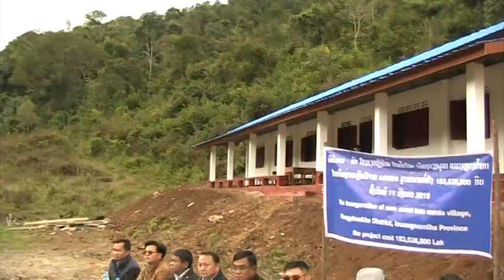ພິທີມອບໂຮງຮຽນປະຖົມສືກສາບ່້ານນ້ຳໂລະ Inauguaration of New School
ພິທີມອບໂຮງຮຽນປະຖົມສືກສາບ້ານນຳ້ໂລະ ເມືອງວຽງພູຄາ ແຂວງຫລວງນ້ຳທາ ສປປ ລາວ ໂດຍການຊ່ອຍເຫລືອຫລ້າຈາກສະມາຄົມ AIDEDS ຈາກປະເທດການາດາ 11/1/2018
Inauguration of new school at Ban Namlo Village, Viengphoukha district province of Louangnamtha Lao PDR, donate by AIDEDS from Canada 11 January 2018